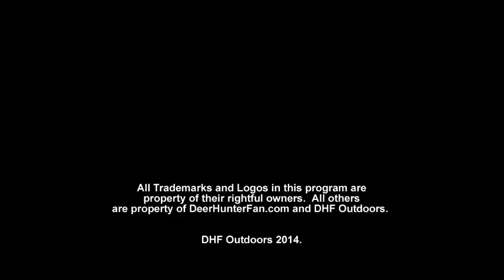2015 BBD in Illinois with Bow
Week #18: January 26, 2015  - Last Hunts (2015 BBD in Illinois with Bow) Watch the Knopp's hunts in Missouri to close the season and Griffin get two shots at huge bucks with his bow!  Then we go to Skillet Fork Outfitters in Carmi Illinois with Mike Nowicki as he fills his tag on a big buck in late archery season!